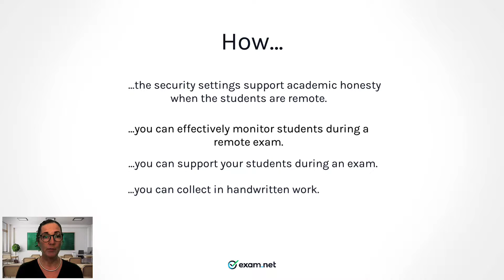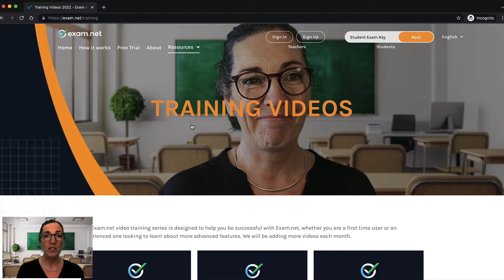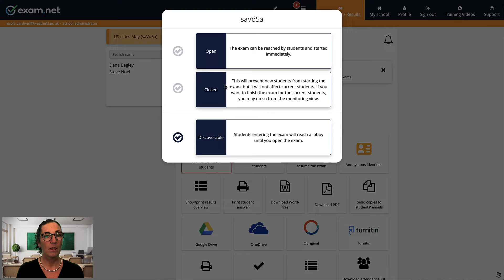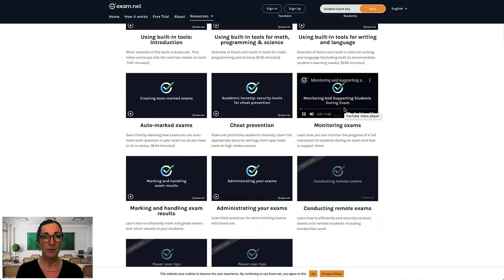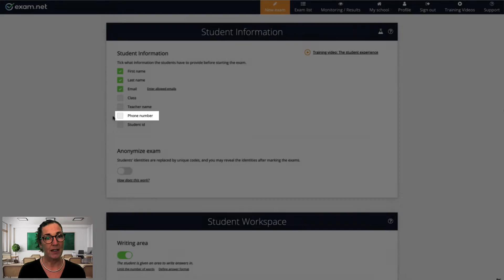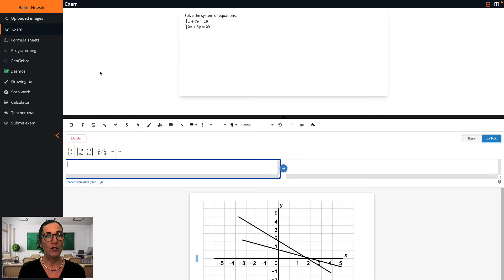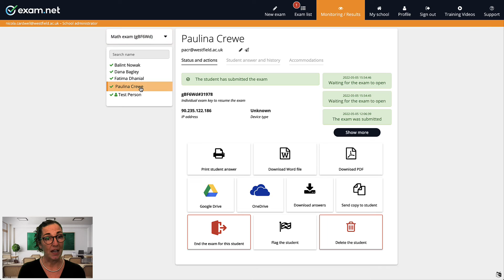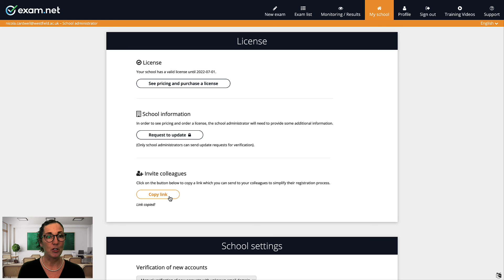Conducting remote exams // Exam.net teacher training video series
This video is part of the Exam.net Teacher Training Series.  You can find the complete set of training videos at Exam.net/training

In this video, Nic goes through how to conduct remote exams.